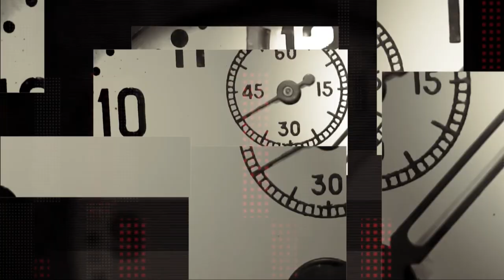Політичний оглядач Юрій Райхель про роботу адміністрації Джо Байдена